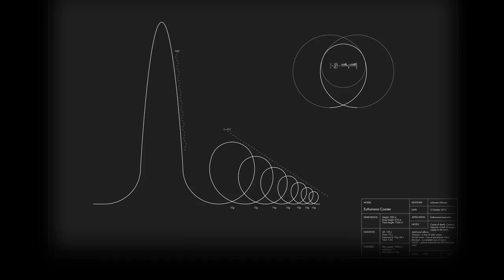HUMAN+ EUTHANASIA COASTER_JULIJONAS URBONAS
Part of the HUMAN+ exhibition at Science Gallery, Trinity College Dublin, supported by Wellcome Trust, Trinity School of Medicine and the Trinity Long Room Hub.

Euthanasia Coaster is a hypothetical euthanasia machine in the form of a roller coaster, engineered to humanely—with elegance and euphoria—take the life of a human being.